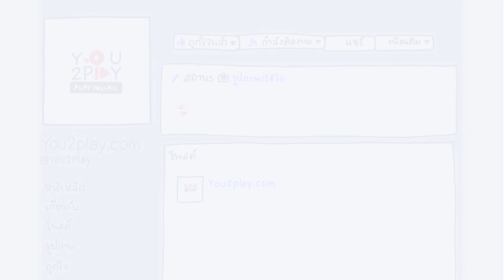Indigo - ทบทวน (ปาล์มมี่)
"Everyday Play2You"

สามารถชมคลิปอื่นๆ ของ "Indigo" ในรายการ Everyday Play2You ได้ที่